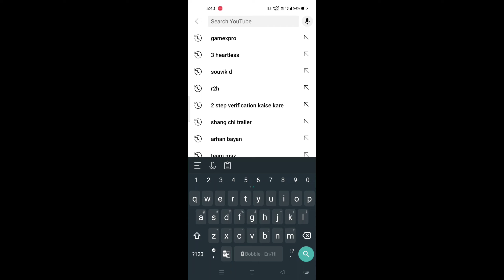Kisi Ke Baap Se Darte Nhi Hain 😎🔥 Boys Attitude Shayari Status | MZ Edit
Boya M1 Mic

Title : Kisi Ke Baap Se Darte Nhi Hain Boys Attitude Whatsapp Shayari Status 2021

LINE : Be Wajah Kisi Ke Muh Lagte Nahi Hain .
Hm Koi Bhi Galat Kaam Karte Nhi Hain .
Or Ap Krke Baat Krna Tahzeeb Hai Hamari Warna .
Kisi Ke Baap Se Darte Nhi Hain .

MZ Edit Whatsapp status
MZ Edit Heart touching Shayari status
MZ Edit Love Whatsapp status
MZ Edit Atitude Shayari status
MZ Edit Boys Attitude Shayari status